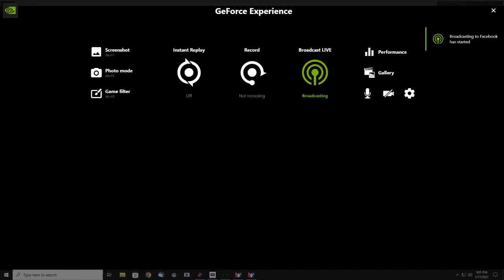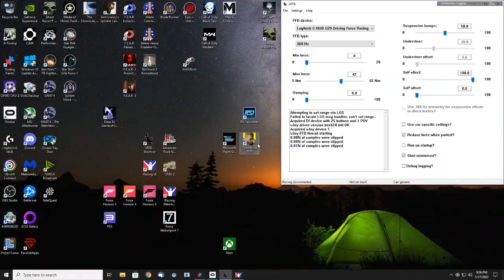iRacing Sim500 TranService NextGen Blizzard Series Michigan 160 in VR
Sim500 TranService NextGen Blizzard Series Michigan 160 in VR
Got wrecked again. seems to be a pattern in this league.